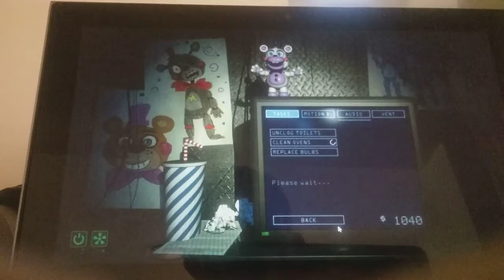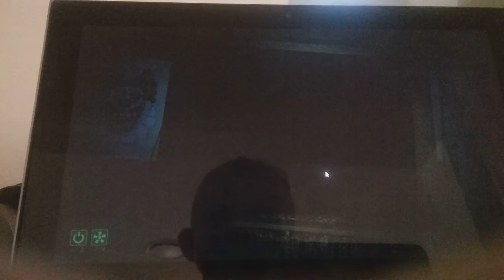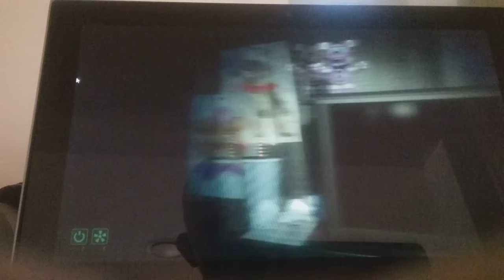Five nights at Freddys 6 / 1